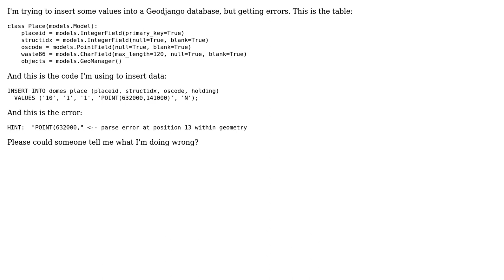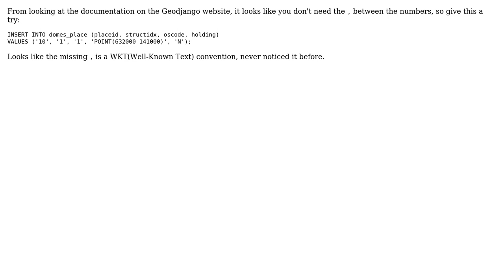GIS: Error adding data to Geodjango database: parse error... within geometry (2 Solutions!!)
GIS: Error adding data to Geodjango database: parse error... within geometry

With thanks & praise to God, and with thanks to the many people who have made this project possible! | Content (except music & images) licensed under CC BY-SA | Music | Images & others | With thanks to user Nathan W user Jason Scheirer user AP257 and the Stack Exchange Network Trademarks are property of their respective owners. You are responsible for your own actions.